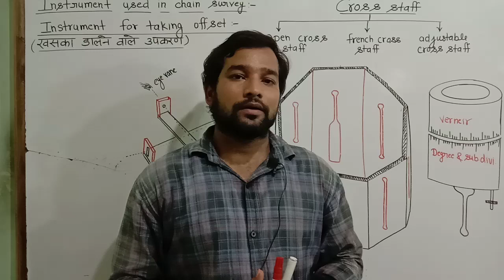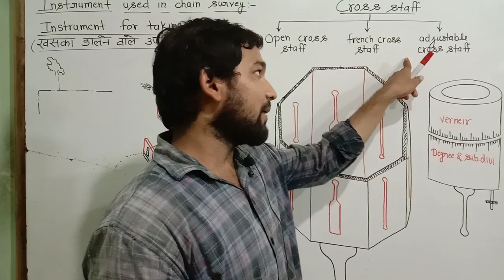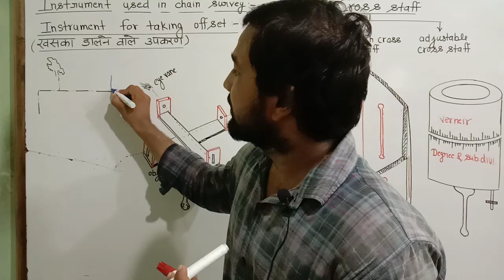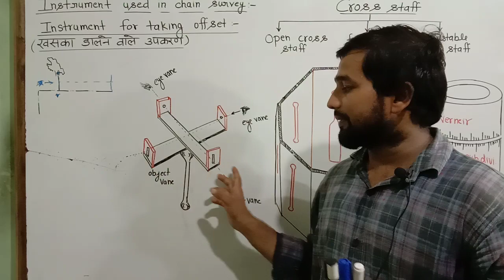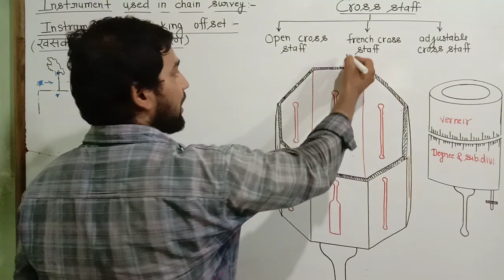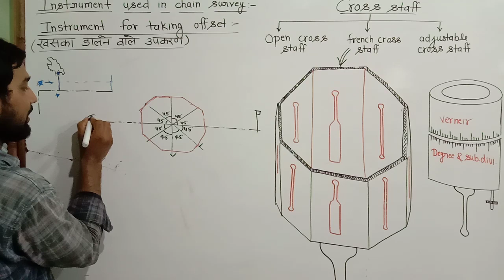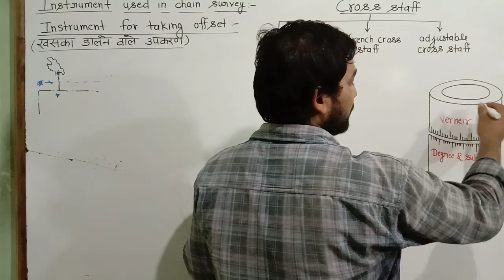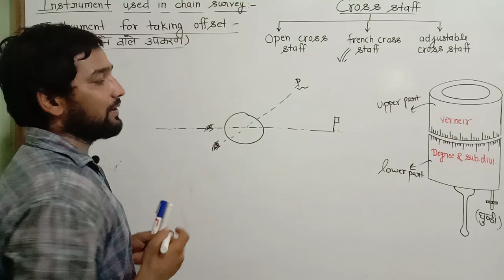Chain survey ! Cross staff!French cross staff ! Adjustable cross staff ! Offset instrument